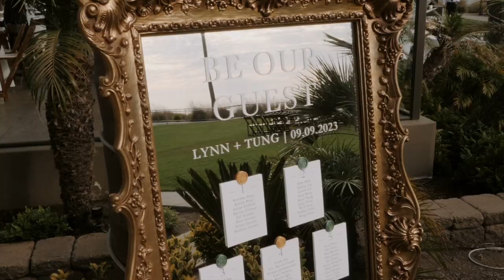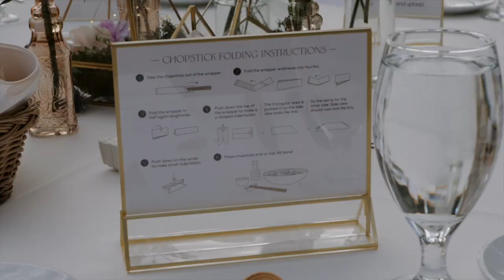Central Coast California | Avila Beach, CA | Wedding Film | Dolphin Bay Resort